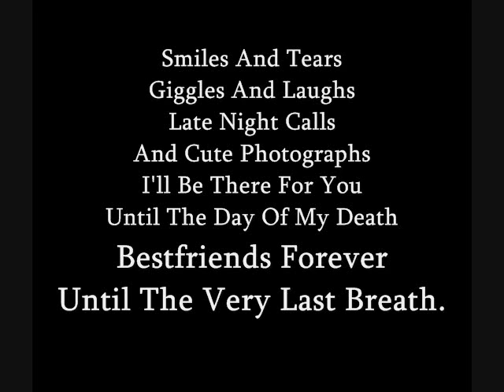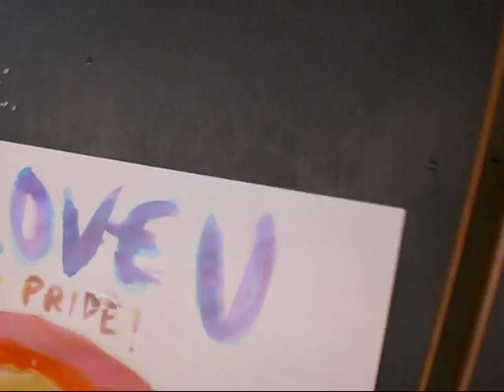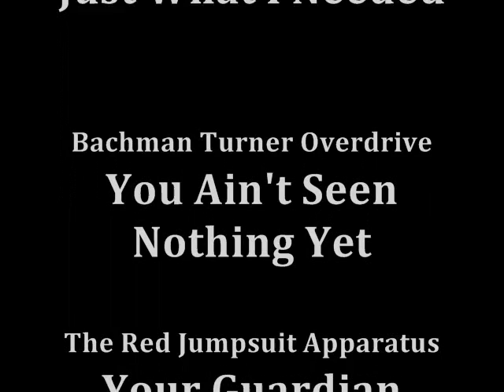I Love You Porky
video of me and amy ;)